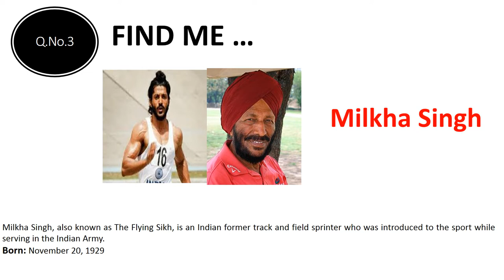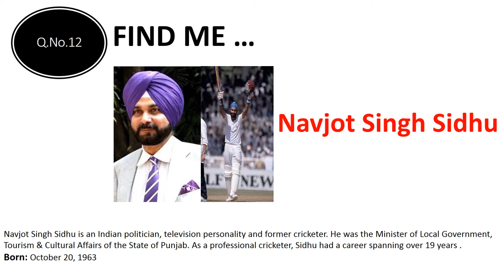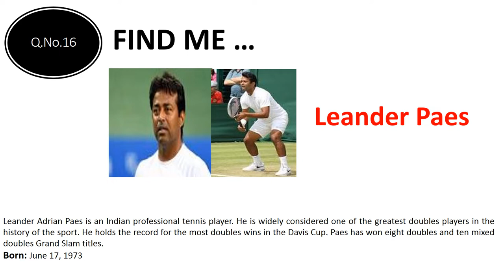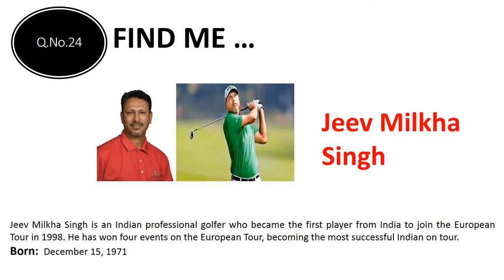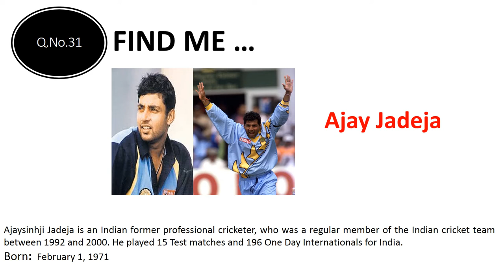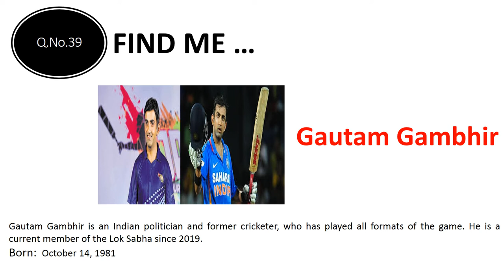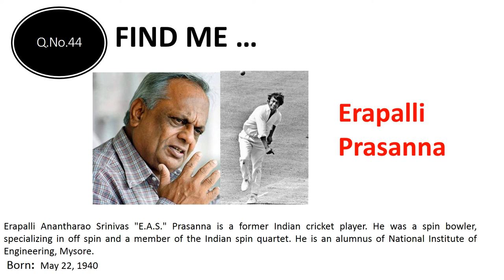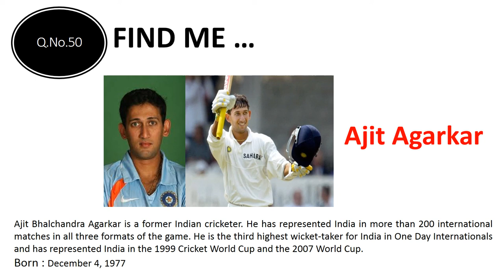FAMOUS INDIAN PERSONALITIES IN SPORTS || QUIZ WITH PICTURES || GENERAL KNOWLEDGE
THIS VIDEO SHOWS 50 FAMOUS PERSONALITIES IN INDIA WITH PICTURES. THE VIDEO EXPLAINS ABOUT THEM . IT IS EASY TO UNDERSTAND AND LEARN FOR KIDS AND CHILDREN.